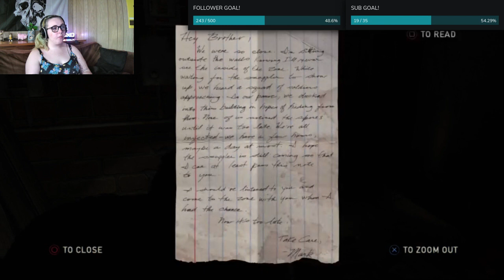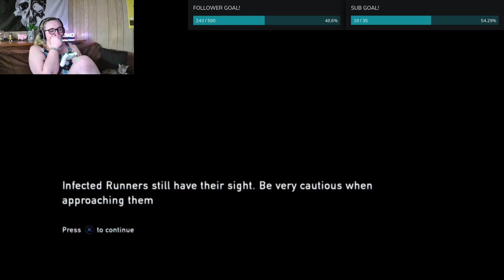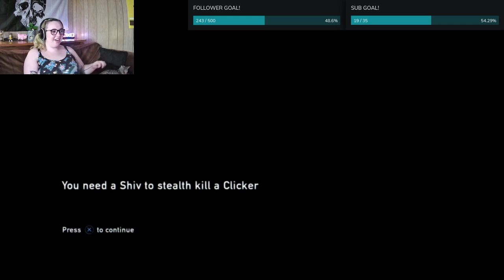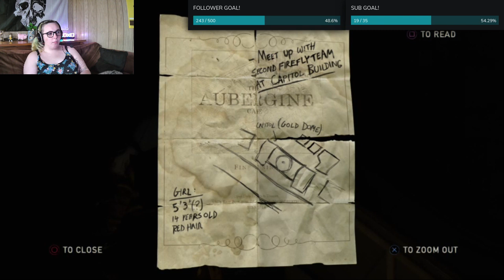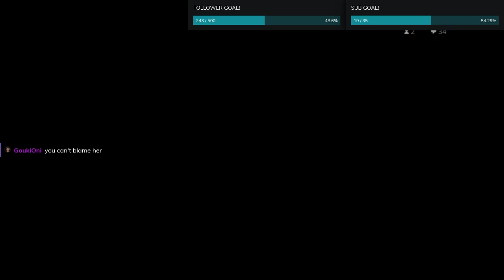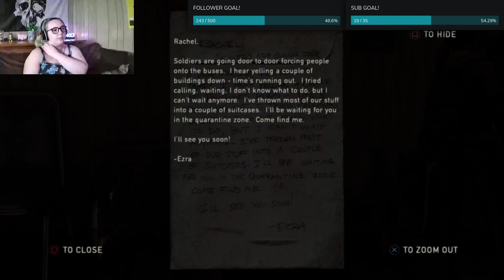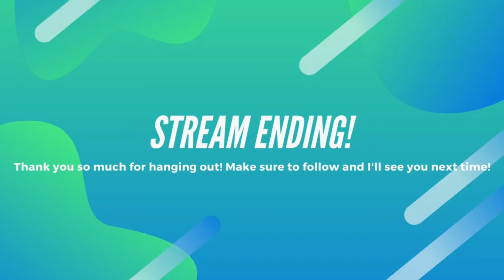8 YEARS of The Last of Us! | June 14, 2021 (post crash 2)